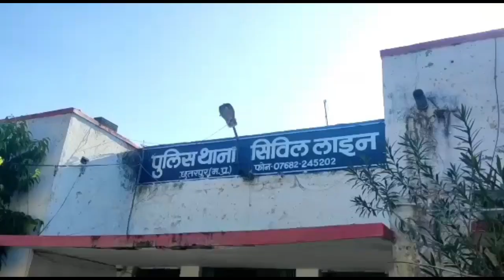सिविल लाइन पुलिस ने पकड़ी अवैध शराब